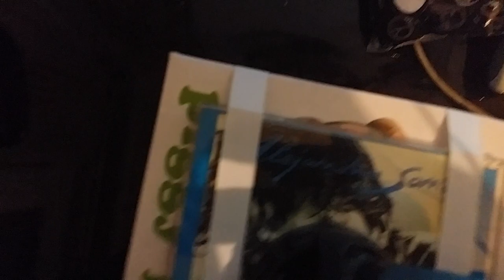Fifa 15 ultimate team #7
Partidazo humillando a al rival con 84 de valoracion en plantilla con isco bestial quien tenga fifa podra apreciar los cambios ke ai y nada gente nos vemos en el proximo un saludo chao ;)